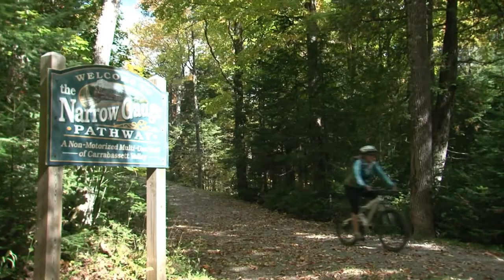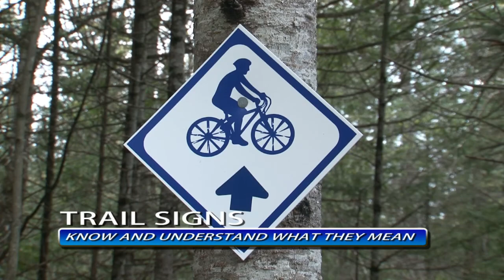Mountain Bike Tips [proper etiquitte while riding]